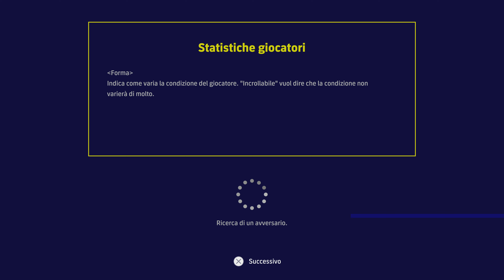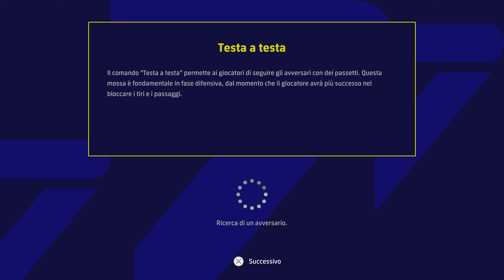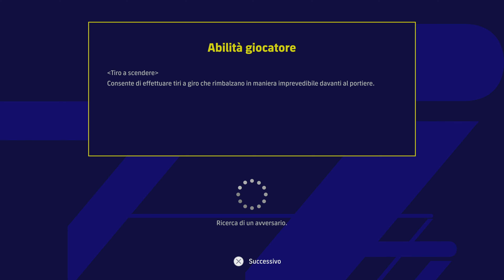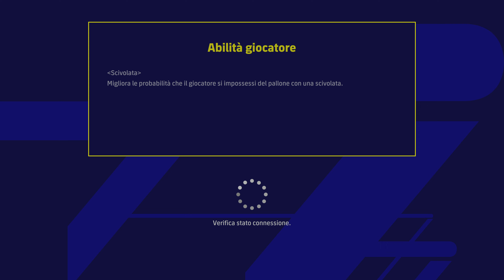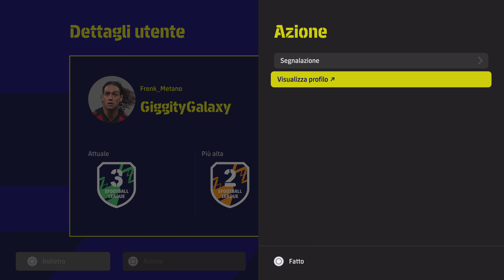eFootball 2023 DREAM TEAM - ‼️IL MATCHMAKING È NUOVAMENTE SMINCHIATO😡_ROAD TO DIVISION1️⃣‼️